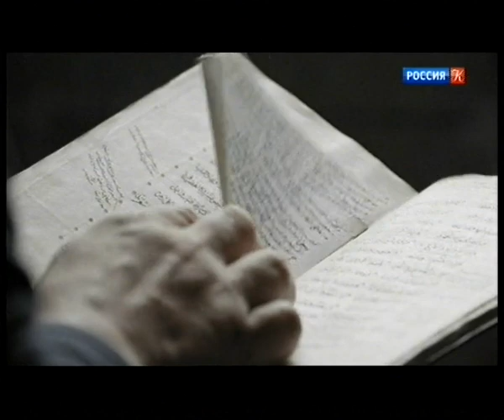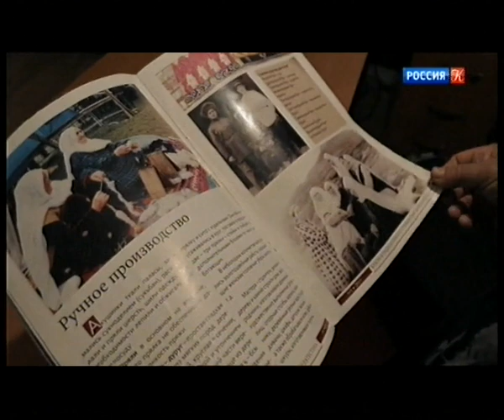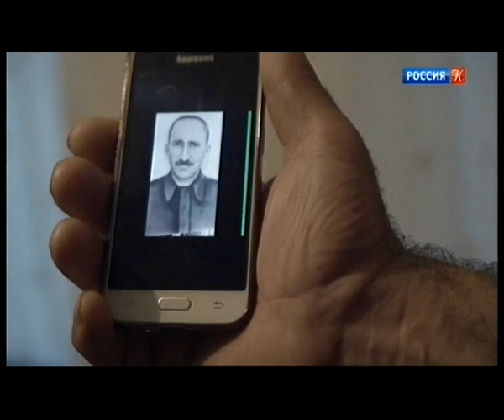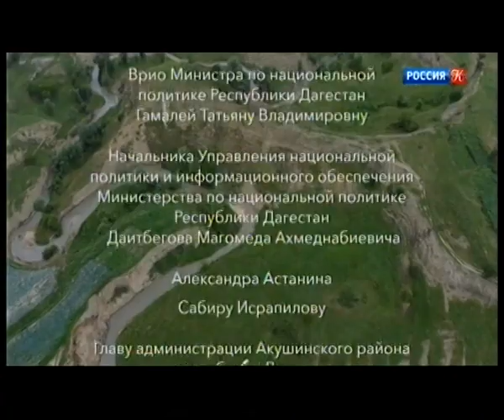1. Земля людей Даргинцы Сердце гор 27 10 2018